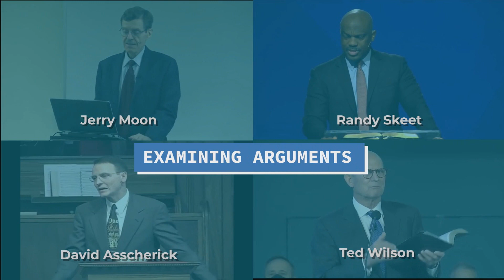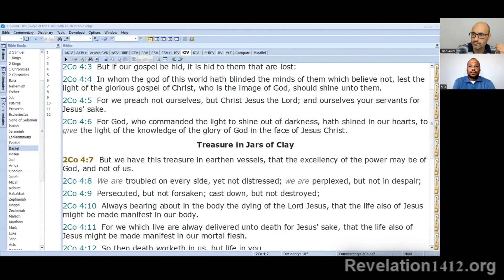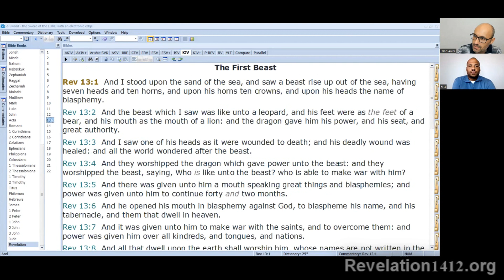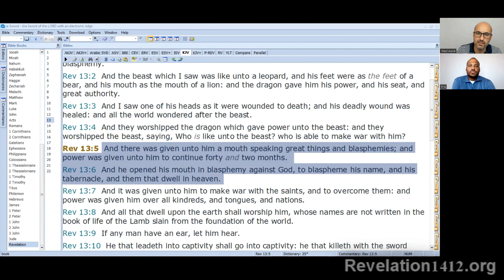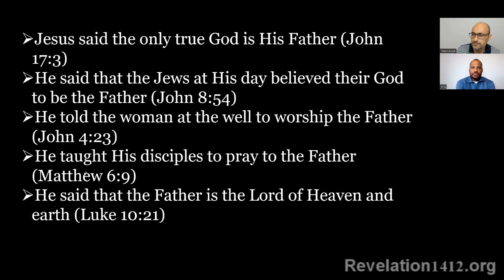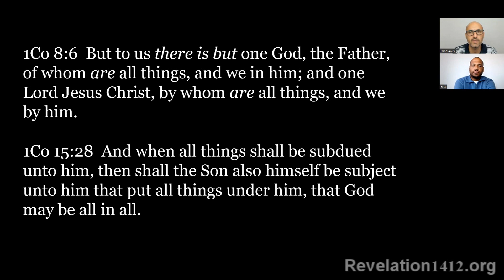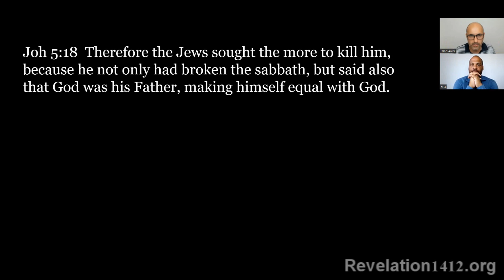22 - Worshipping the god of the Anti-Christ - Closer Look - Imad Awde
Pr Randy Skeet and the Catholic Trinity.

A Closer look is a New Series:
Short Videos examining arguments made by Trinitarian preachers in favour of the trinity teaching.